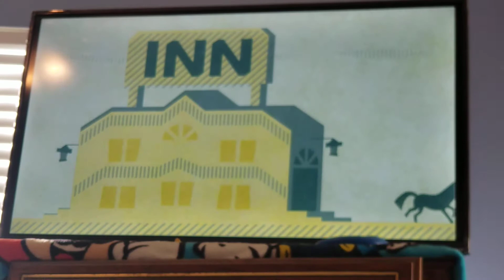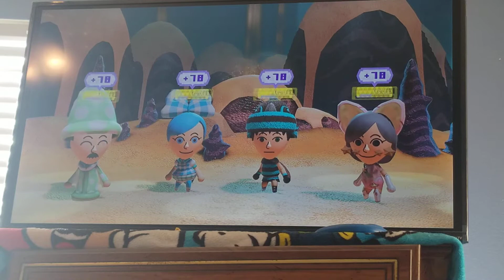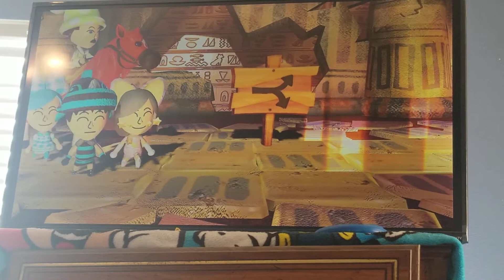Miitopia part 9a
James and Dad saves a couple more faces and defeats monsters.